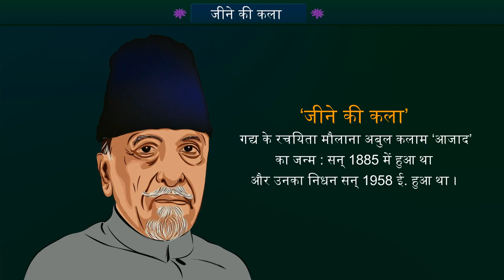STD -10, હિન્દી, પ્રકરણ -10